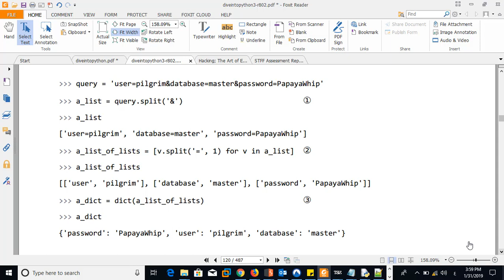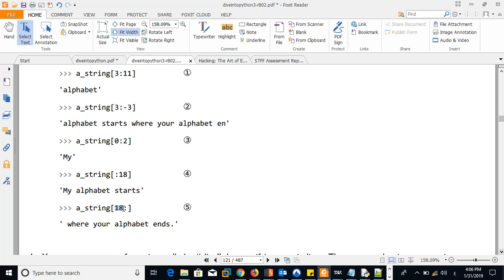Slicing a String